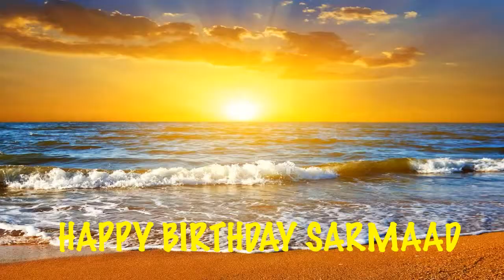Sarmaad Beaches Birthday